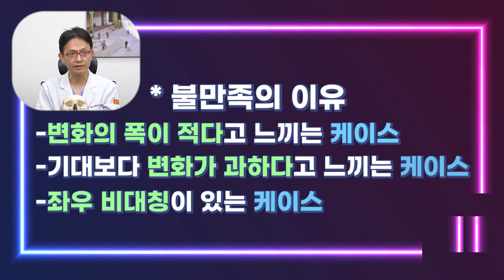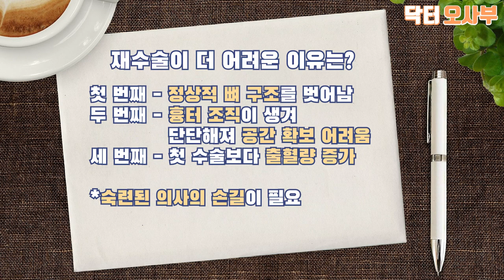안면윤곽재수술 하는 케이스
안면윤곽 재수술, 누가 할까? 왜 할까?
그리고 재수술의 적절한 시기와 어려운 이유는?